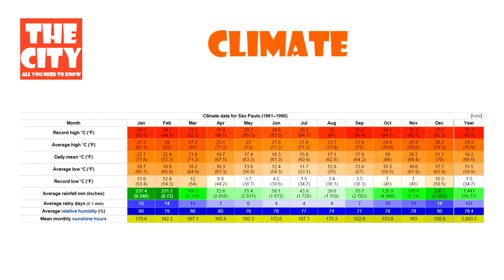Quick City Overview: São Paulo, Brasil (HD)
Take a tour of Breaking Borders' favorite neighborhoods, restaurants and bars in São Paulo. Explore the alternative side of Centro, the diversity in Liberdade, .

This documentary stylized series written and directed by Aurelio Guzzoni takes a first hand account look into the lives and culture of the massive city of São .

São Paulo, one of the world's most populated cities, is Brazil's exciting hub of business, culture, creativity and hospitality. 'Sampa' was founded in 1554, at the .